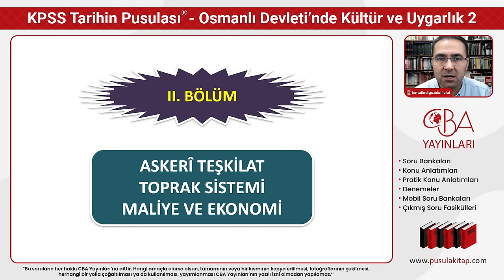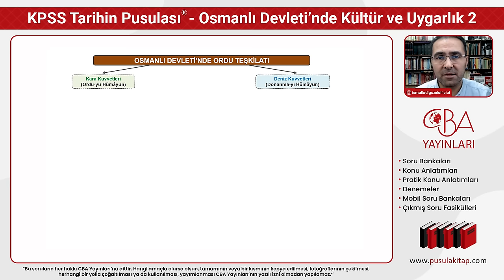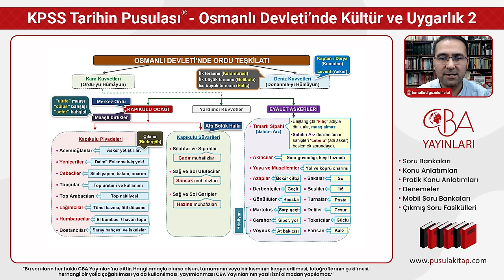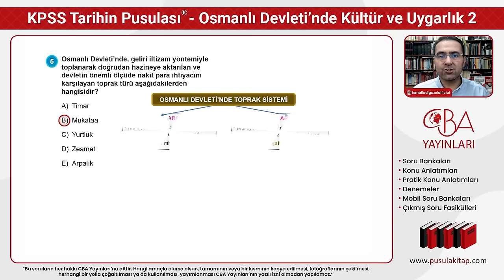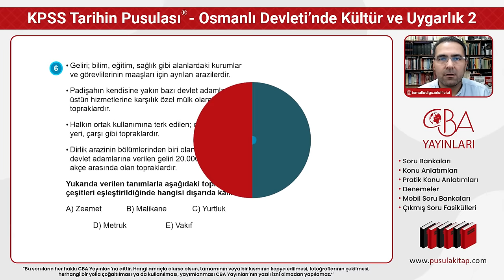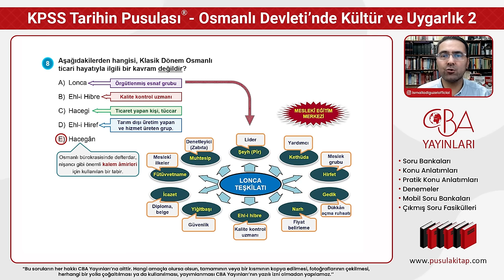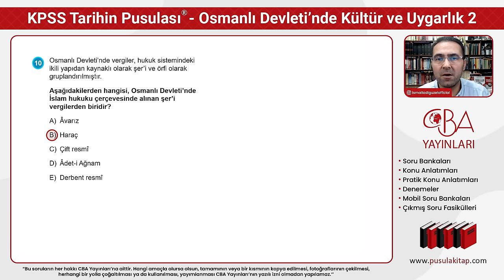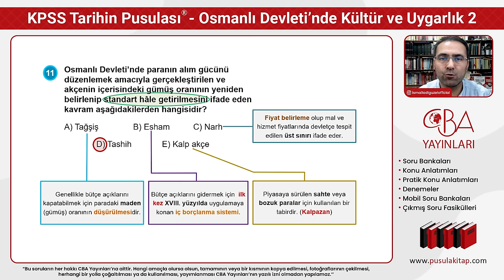2024 KPSS Tarihin Pusulası - Osmanlı Devleti'nde Kültür ve Uygarlık - 2 - İsmail ADIGÜZEL